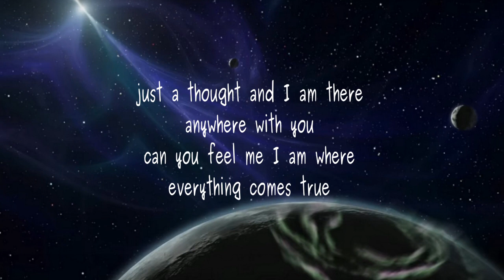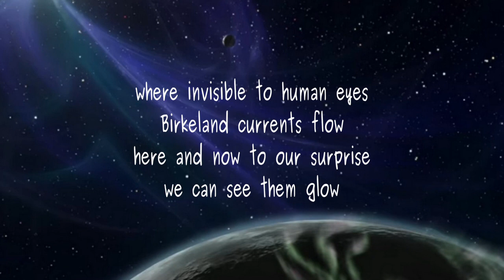Just a Thought